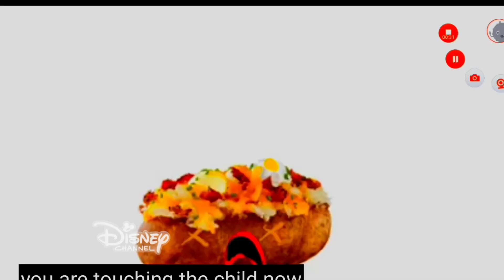don't touch the chld Piggy Robots Nightmare